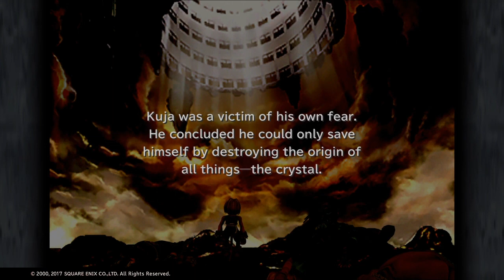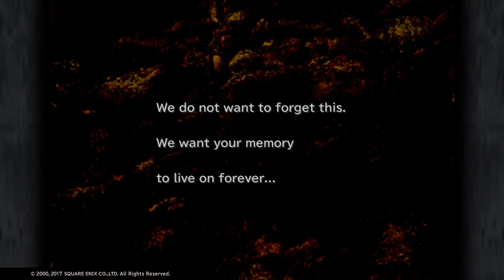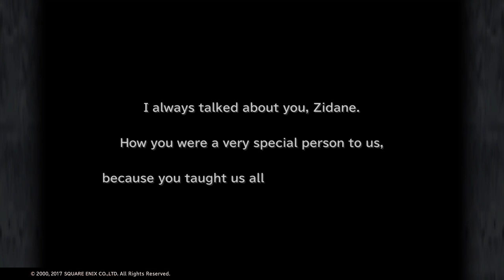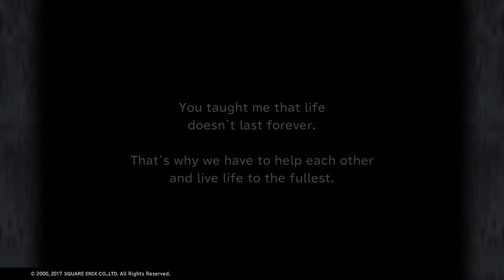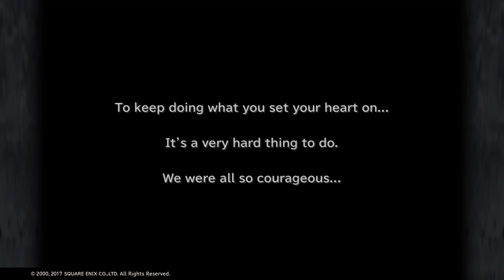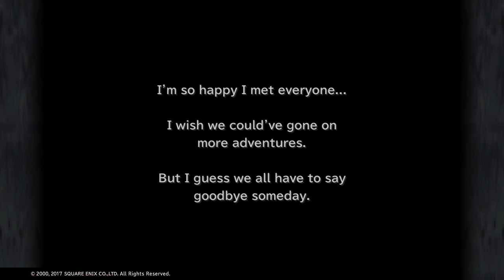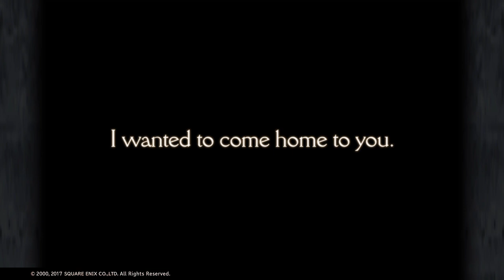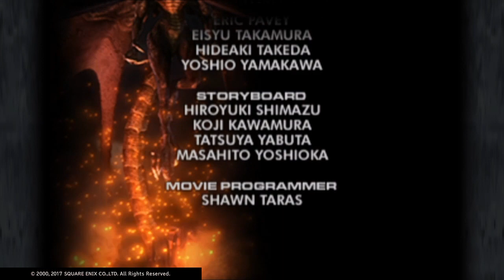Here At the End of All Things